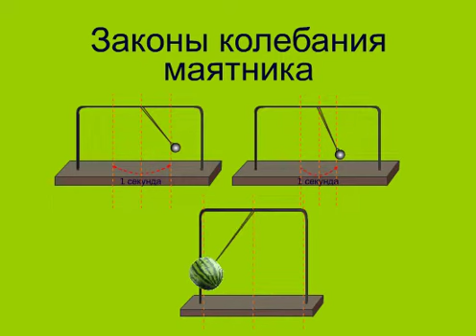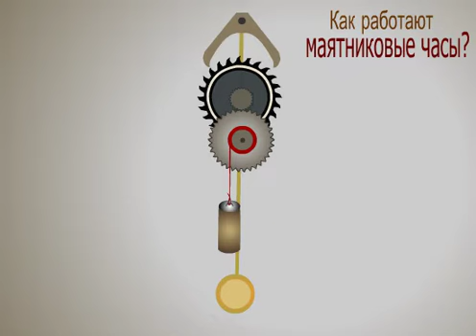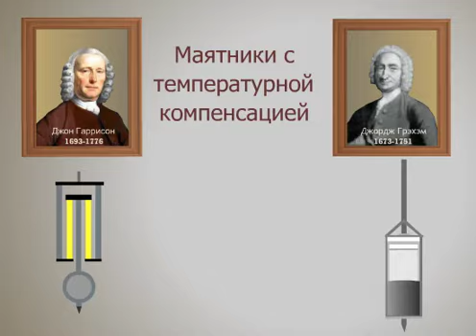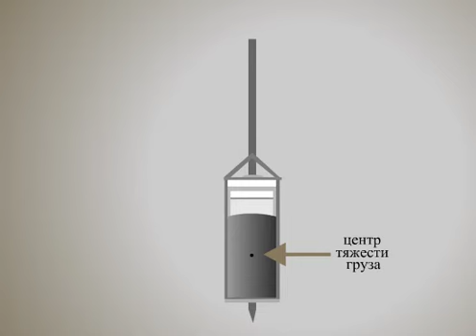Часы с маятником | Маятниковые часы | История маятника | История часов | Познавательное видео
Это познавательное видео рассказывает об истории происхождения маятника и его свойствах. Показаны маятниковые часы, основанные на идеях Галилея, Гюйгенса и других ученых. Зритель узнает много интересного о механизме работы часов с маятником.